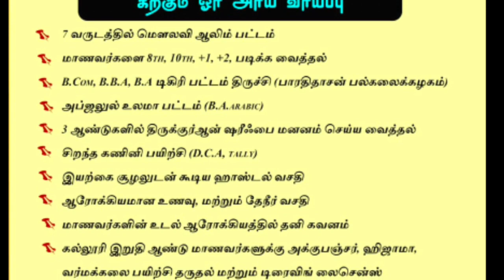ஷைகுமார்கள் கை, கால்களை முத்தமிடலாமா? இமாம்கள் பேரவை அகீதா மாநாடு 3 ஏற்காடு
*பட்டிமன்ற தீர்ப்பு | ஷைகு அப்துல்லாஹ் ஜமாலி ஹள்ரத்*

*சுன்னத் ஜமாஅத் மீடியா* *அணித்தலைவர்கள் மறுப்புரை*

*பொதுமக்களே!*

*புதுமைவாதிகளே!*

*பொதுமக்களே*

h.ttps://youtu.be/_BVDmkZl86c

*சுன்னத் ஜமாஅத் மீடியா* *சீர்கேடுகளில் சிக்க விடாதீர்கள்!*

*சுன்னத் ஜமாஅத் மீடியா* *வஹாபியிஸத்தின் நேற்றைய வளர்ச்சியும் இன்றைய வீழ்ச்சியும்*